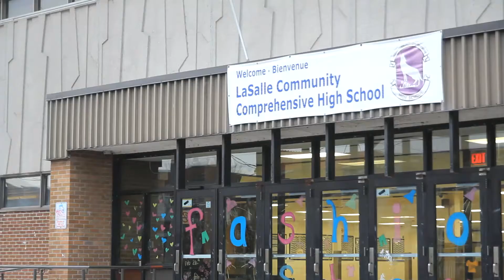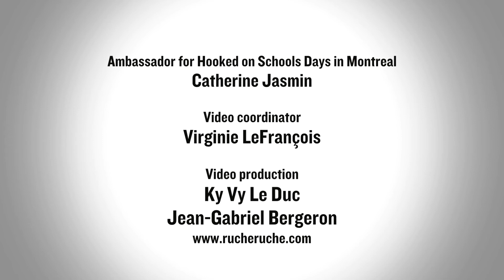Passion and perseverance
Catherine Jasmin, Montreal ambassador for Hooked on School Days, is reporting from various events and locations to feature activities organized by hundreds of stakeholders from February 13 to 17, 2012.

This fourth video clip highlights the importance of motivating students. Catherine attends the Hooked on Music concert, which showcases the talents of Rosemount High School students and illustrates how passion can foster school perseverance. She also visits LaSalle Community Comprehensive High School, where McGill University students come to share their enthusiasm while helping students with their homework and acting as mentors.